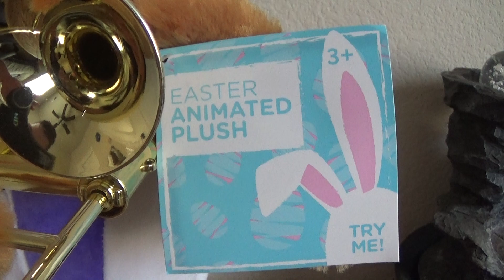Gemmy 2021 Animated Trombone Bunny Demo